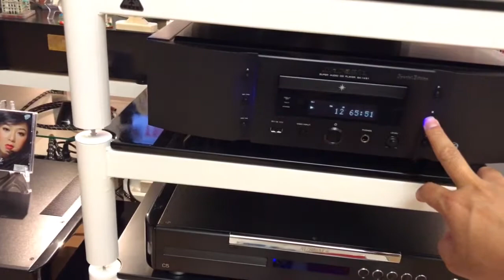Ngọc Hà _ gõ 1 by titan